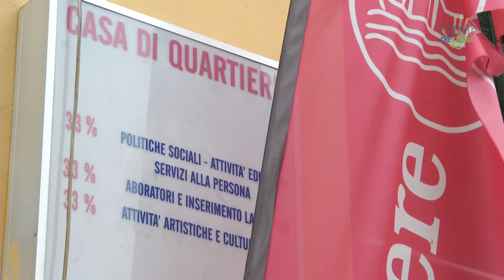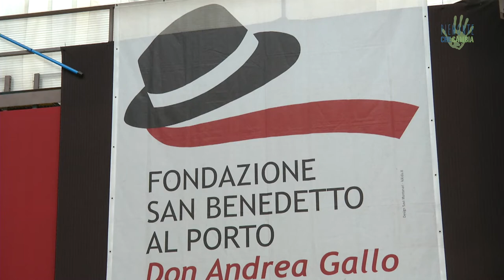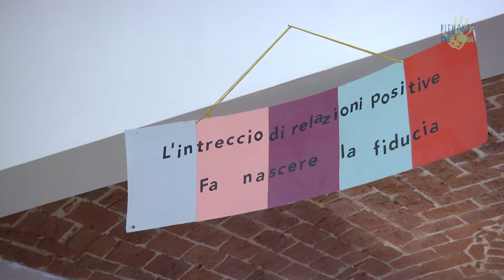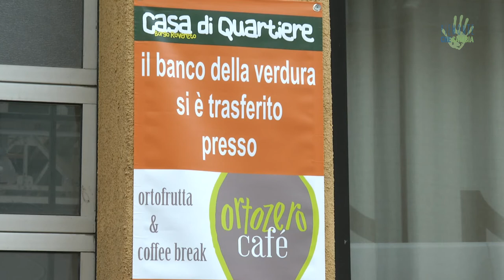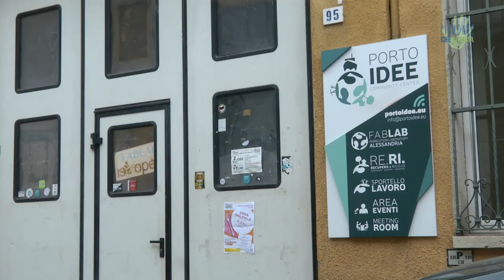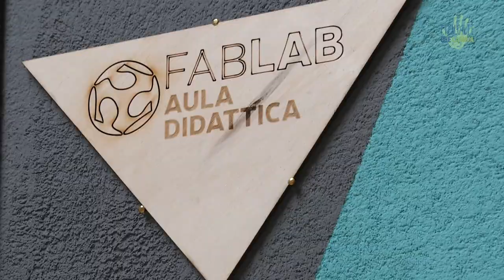La Casa di Quartiere di Alessandria. Nuovi modi di pensare l’abitare, l’accogliere e il futuro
Ad Alessandria, troviamo un centro di incontro multiculturale e polifunzionale in grado di rendere possibili sogni e progetti innovativi. Uno spazio aperto a tutte e tutti, dove cultura, immaginazione e intraprendenza si incontrono e si fondano per costruire un presente e un futuro sostenibili.
Video-intervista a cura di Daniel Tarozzi, Roberto Vietti e Paolo Cignini.